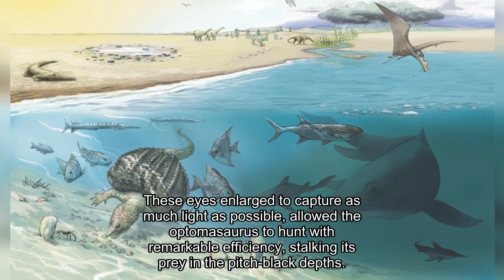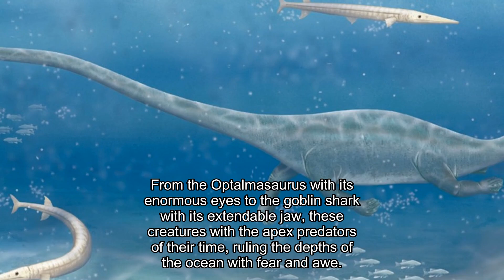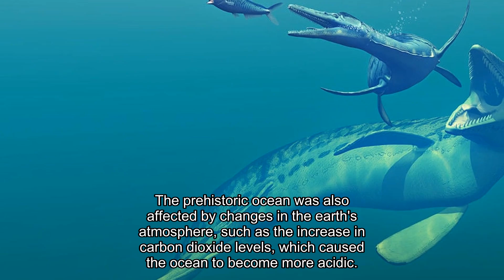The Deeper You Go, The Creepier Prehistoric Oceans Get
The deeper you descend, the darker—and more terrifying—it becomes. Prehistoric oceans weren’t just dangerous; they were breeding grounds for pure nightmare fuel. Imagine Ophthalmosaurus with eyes the size of dinner plates scanning the abyss, goblin sharks with jaws that shoot forward like a living trap, and viperfish whose needle-like fangs still pierce the black waters today.

In this video, we’ll descend into the abyss to uncover the scariest prehistoric sea monsters ever to haunt our planet—from ancient predators that vanished in mass extinctions to “living fossils” that survived unchanged and still patrol the depths right now. Some evolved bioluminescent lures to deceive their victims, others developed teeth too large for their own mouths, and a few grew into hunters that seemed more like horror movie creatures than real animals.
Welcome to the nightmare zone—a world where evolution went wild, creating monsters so bizarre and terrifying, it’s hard to believe they ever existed. And the most chilling truth? Some of them are still down there, waiting in the dark.